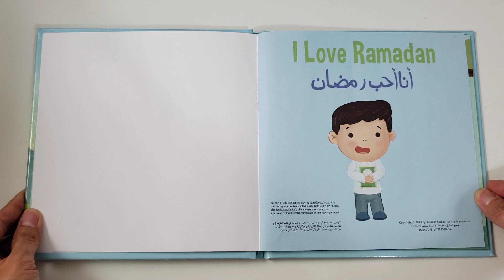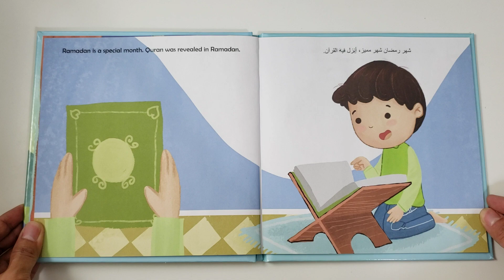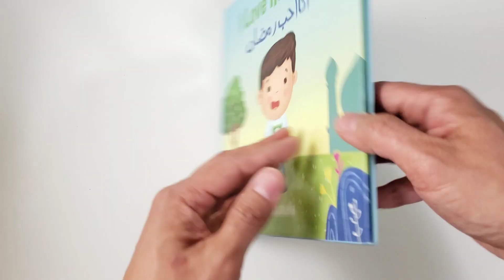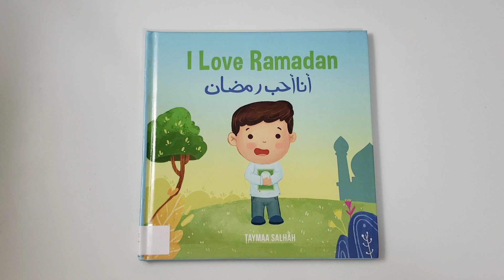Your Tito Reads "I Love Ramadan" 👁❤☪️🙏 أحب رمضان by Taymaa Salhah (Copyright 2018)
RAMADAN MUBARAK!
RAMADAN KAREEM!

From your Tito, his niece Ember and nephew Ted!!! Wishing all Muslims who celebrate around the world a special time of prayer, sacrifice, fasting and togetherness!

Join your Filipino Tito as he reads aloud a children's English/Arabic book called "I Love Ramadan" أحب رمضان by Taymaa Salhah.

Copyright 2018 Taymaa Salhah

Please buy this book to support the author/illustrator